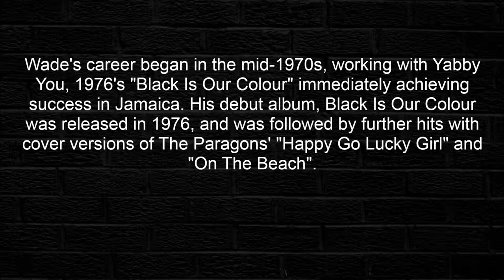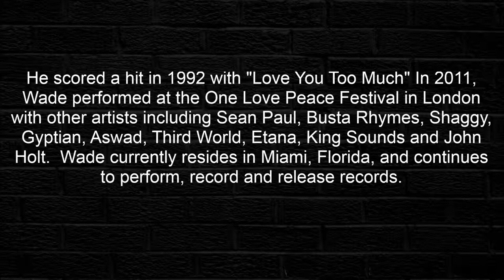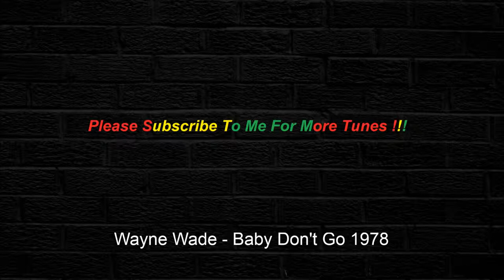Wayne Wade - Baby Don't Go 1978 [HQ]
Wayne Wade - Baby Don't Go. .  We have a FB Group please personal message me if you would like to join or to Find Out More!